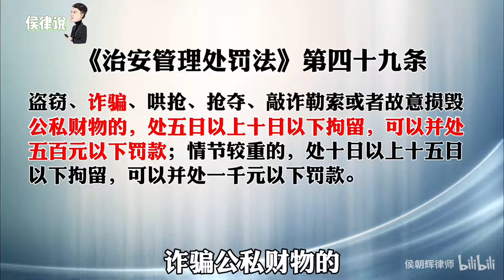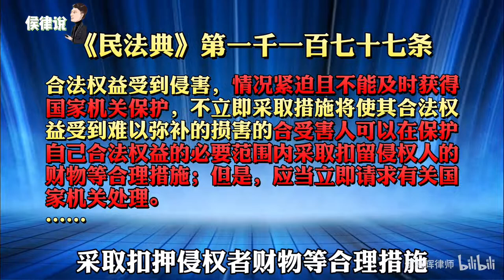女子为15块霸王餐拔头发放碗里，违法吗？